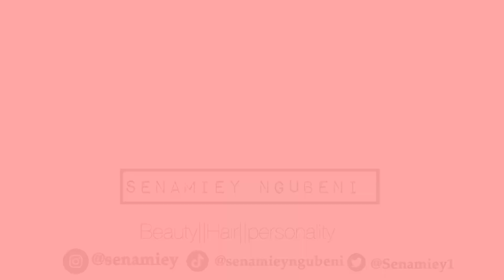CRAZY GIRLFRIEND TAG ft my cousin ||Senamiey Ngubeni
Whats good Senamiey Slayers❗️❗️❗️❗️

Help me get to 2k subbies
Spam roadto2k in the comments

Follow my new sleepwear business

Personal details:
Age: 18 years old
Location: KZN South Africa
Race: Black
Gender: Female
Religion:Christian
Occupation: full time student

My Yaga store (senamieys closet)

(Purchase beats of any kind)

Stay blessed ❤️and highly favored ❤️